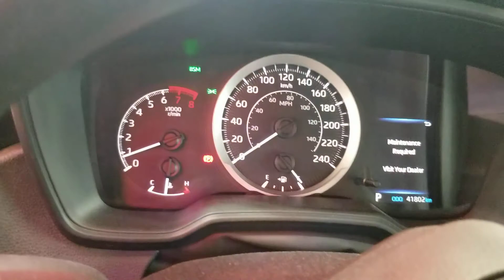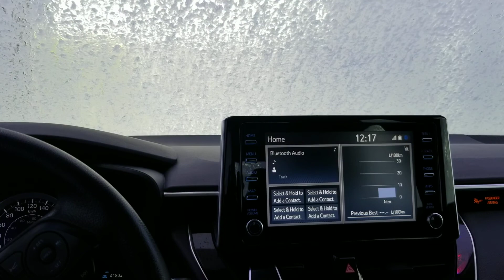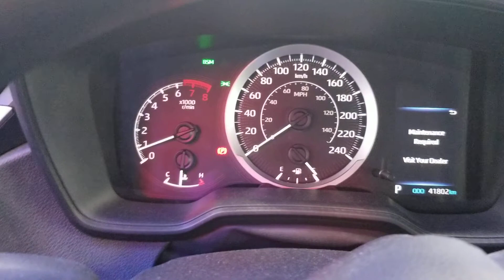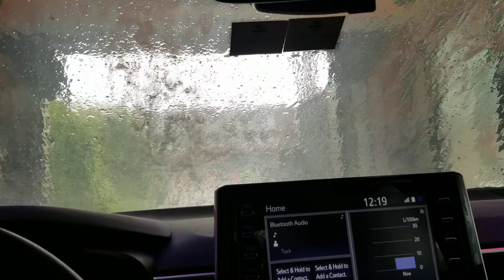Drive Thru Touchless CarWash, at Esso in Vancouver BC 🇨🇦